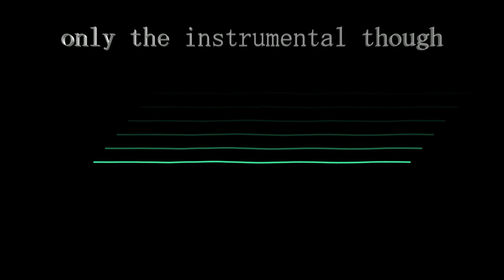Umbrant (SCRAPPED Remix) - just remembered its not dnb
i wanted to remix umbrant a while back but at some point i just forgot this thing existed and i never finished it and i dont really feel like finishing it now

Effect author credits:
Youlean Oscilloscope - Youlean

{infohazard: jibber jabber down below, read at your own risk}

Vs. Dave and Bambi, formerly Vs. Dave, is a mod created by MoldyGH based on the Baldi's Basic mods, Dave’s Fun Algebra Class, Marcello's Fun House and Dave's House. It currently has 6 weeks, 7 playable characters, 32 songs, and more than 25 different versions/updates.
The community is quickly expanding, with many impressive fanmods being made.

Friday Night Funkin' is an ongoing project that will continue to receive updates, bug fixes and new content. A full version of the game is currently in development, having been successfully funded via a Kickstarter campaign.